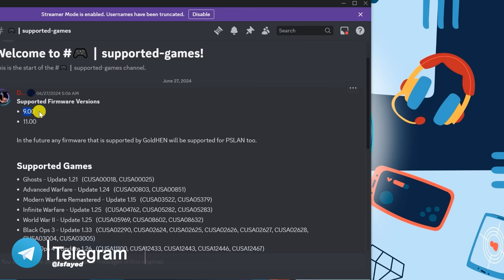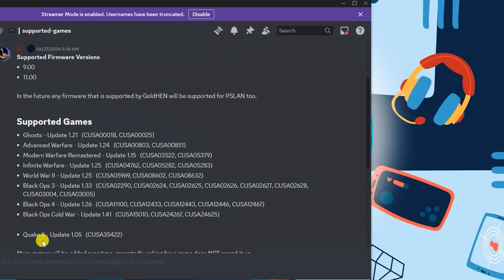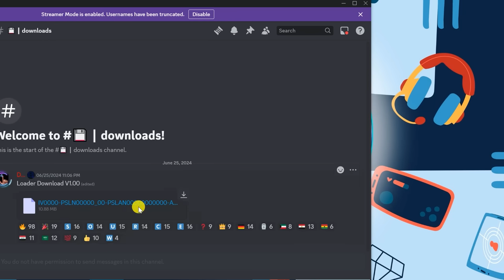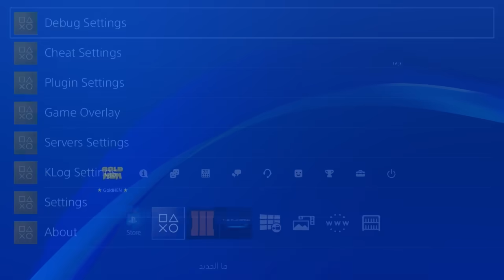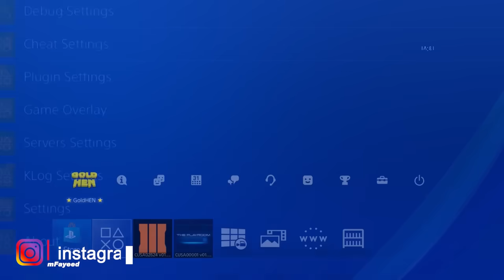شرح العب اون لاين علي PS4 11.00 !!! شرح كامل 2024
الصفحة الرسمية علي الانستغرام  Instagram
الصفحة الرسمية علي فيس بوك Facebook